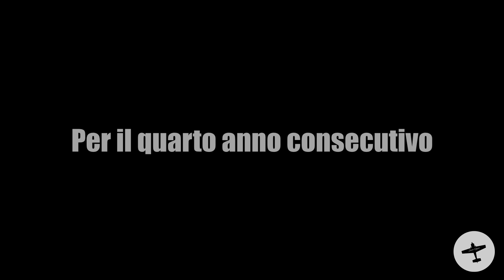BIELLA JET POWER 2020 | The Trailer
Un breve video per riassumere i migliori momenti di questo grande evento aeromodellistico.
A short video to show the highlights of a great aeromodelling event.